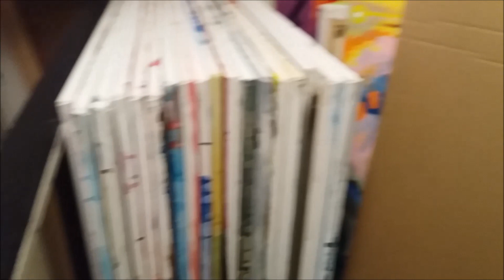ART - Jindřich Lípa LABYRINT AUTOROVA DEPOSITU (6/2020)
LABYRINT AUTOROVA DEPOSITU
V jednom období jsem během jednoho týdne poskytl zákazníkům 7 svých obrazů, tedy v průměru jeden denně. A tak jsem musel například v jednu chvíli najít a vyndat z depositu tři velkoformátové obrazy (cca200x150cm), které si u mne objednala jedna velká firma jako výzdobu svých reprezentačních prostor. Natočil jsem o tom tuto mini reportáž přímo z místa děje…